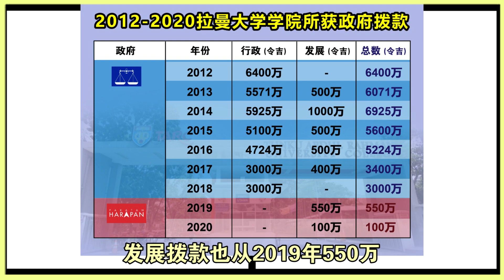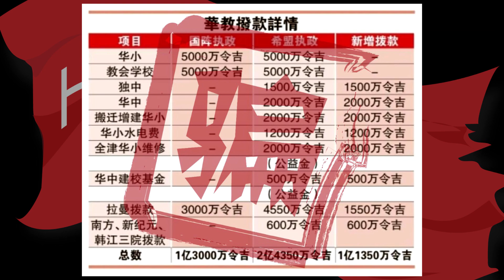华教拨款自卖自夸，行动党骗很大！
行动党把谎言当成顺口溜来说，骗到连自己也信了！“行动党骗很大”系列将会一一揭穿行动党的假面具，还原事实的真相！

有片有真相，不是随便讲！看片！